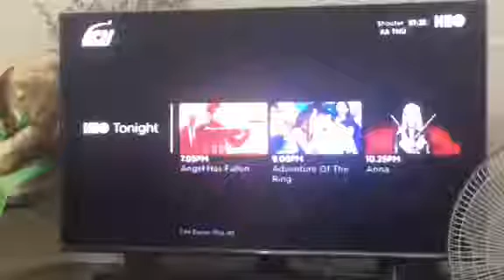HBO Vietnam Schedule December 13th 2020